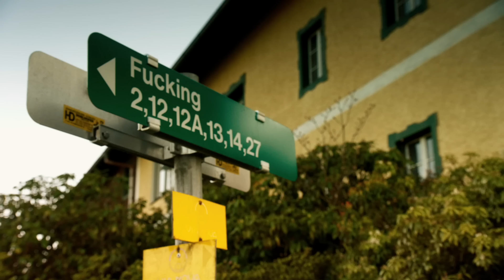Clarkson, Hammond and May Have SatNav Trouble on The Romantic Road | The Grand Tour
Whilst cruising the Romantic Road in Southern Germany, the trio run into a little issue with some of the town names. When they finally reach their destination, May insists Clarkson and Hammond hop in the back of his Bentley Bentayga to see why his car is the best.